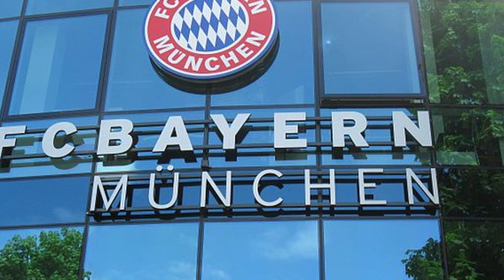BAYERN! LASST MATHYS TEL SPIELEN!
Wann darf Mathys Tel mal wieder spielen?

!WICHTIG!
- Die Videos zeigen NUR meine eigene persönliche Meinung!
Die Bilder und die Videos die ich in meinem Video zeige sind nicht mein Eigentum!
Diese dienen ausschließlich der Illustration und Erläuterung.